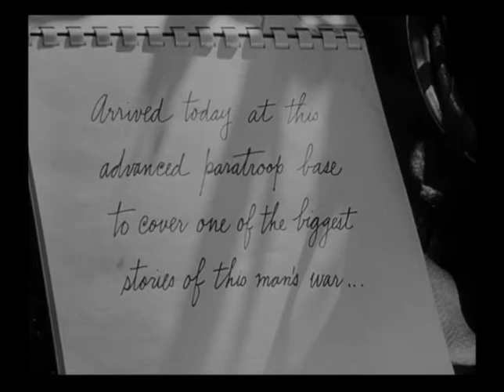OBJECTIVE BURMA ✪ 1945 (Trailer) WW2 Film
Objective, Burma! is a 1945 American war film that is loosely based on the six-month raid by Merrill's Marauders in the Burma Campaign during the Second World War. Directed by Raoul Walsh and starring Errol Flynn, the film was made by Warner Bros. immediately after the raid.